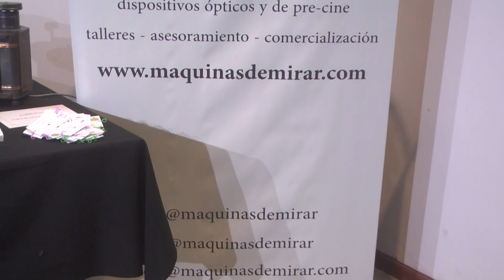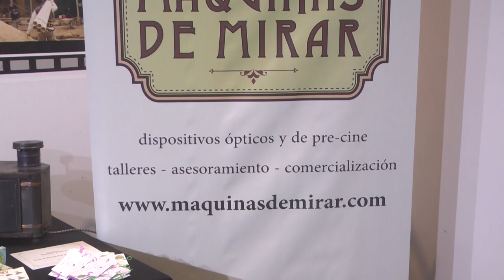Laura y Germán - Máquinas de Mirar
Realizaron una charla y un taller sobre dispositivos de pre-cine